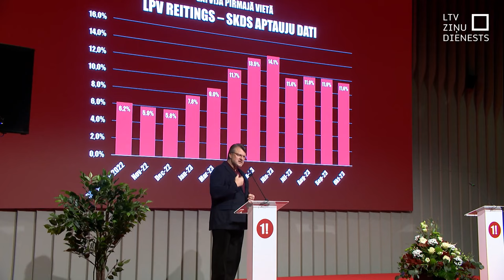“Latvija pirmajā vietā” kongresā demonstrē ambīcijas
Partijas "Latvija pirmajā vietā" (LPV) ceturtajā kongresā izskanēja ambiciozi saukļi par gatavību pārņemt varu valstī, pirms tam uzvarēt Eiropas Parlamenta vēlēšanās un iegūt vairākumu Rīgas domē. Tajās LPV vēlēšanu saraksta līderis būs ekspremjers un pašreizējais Saeimas deputāts Vilis Krištopāns.